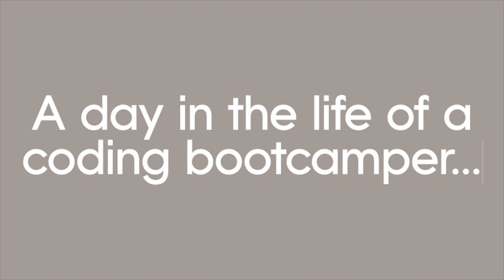Day in the Life of a Coding Bootcamp Student Vlog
What does a day in the life of a coding Bootcamp student look like? If you are wondering if bootcamp is right for you check out this video to get an overview of what a day would look like.

Use this link to join my free Coding Facebook group!

//NICOLE
Hey Fam! I'm Nicole!  I'm a developer, freelancer and content creator based in the USA! I taught myself front end development and I am now in a coding bootcamp to learn fullstack software engineering!  I started this channel to show that learning to code is possible for anyone and to encourage more women and people of color to start learning hard skills like coding and get into tech! On this channel you will find my stories of being a black woman navigating the tech industry, starting my own tech freelance business and learning new coding skills.  I will be sharing all of the systems, strategies and resources that I am using to grow and a developer and freelancer.  I would love for you to join me!